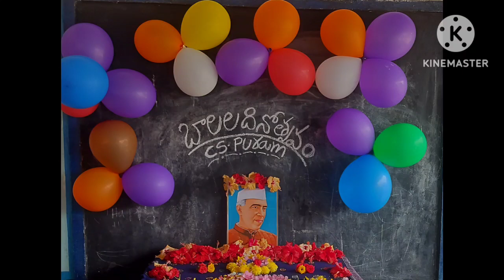Children's day celebrations//Mppps cspuram Allur